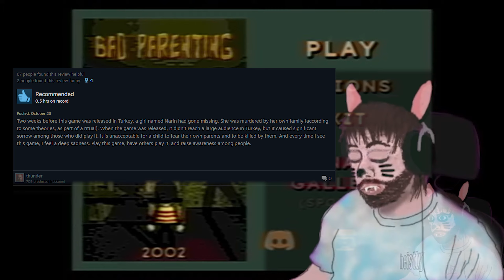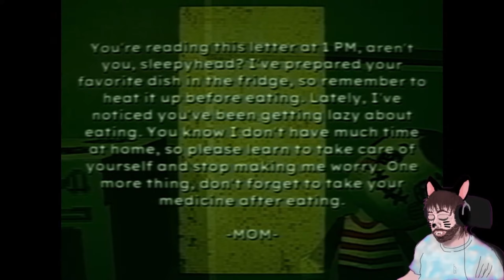Bad Parenting: Mr Red Face (full game)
"Mr. Red Face, a fictional character created by adults to teach their children, suddenly becomes real..."

Bad Parenting 1: Mr. Red Face full play-through from my live stream!  a fun little indie horror game that I am assuming will have more than one installment.

the live stream this was from is available in my live video section!  also my png model has a special halloween costume on

I am live monday-friday at 8pm EST